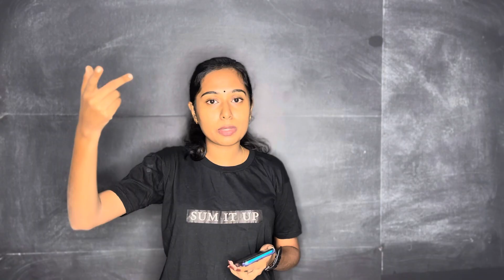Psychology | SEM 3 | important questions